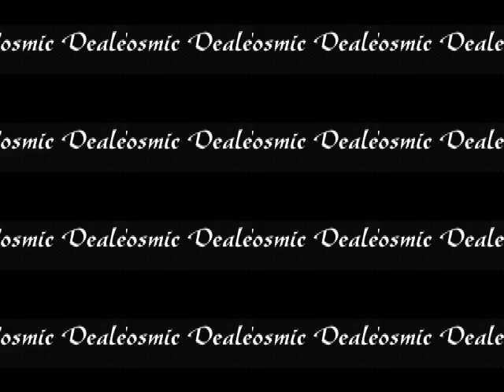Cosmic Dealer - Society (1973).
Cosmic Dealer recorded 6 demo's in 1973.
4 are never released before, this track "Society" also never released.
Jan Reynders - Guitar, Angelo Noce Santoro - Bass.
Ad Vos - Drums & Ed Boender Vocal & second Guitar.
Recorded in the Paay Studio April 1973.